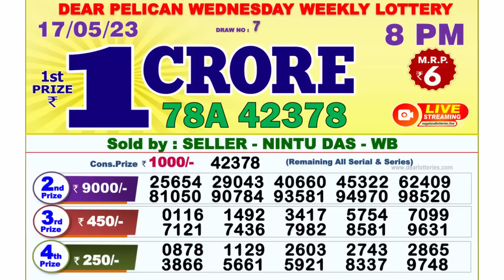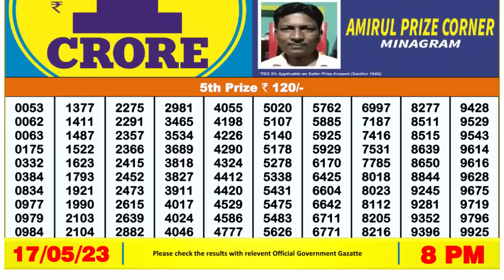🔴 Lottery Sambad Live 08:00pm 17/05/2023 Evening Nagaland State Dear Lottery Result Pdf Download